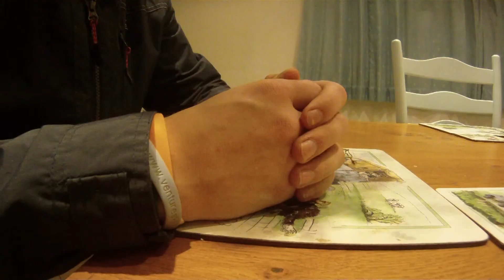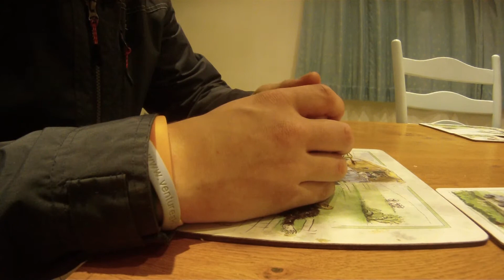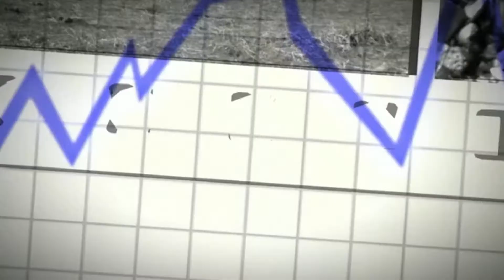The Edge Of Ashes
Poems:
The Way Through The Woods - Silverwrites
The Light of Other Days - Tom Moore
The Edge of Ashes - Tom Rees